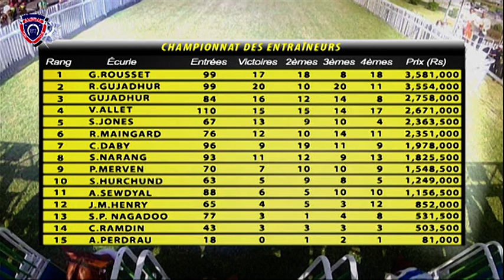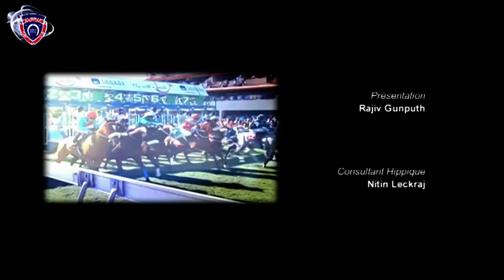LES SPÉCIALISTES DU TURF - 16th Meeting 2020 Season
The MAURITIUS TURF CLUB Broadcast Services